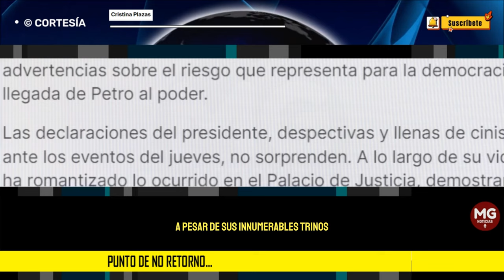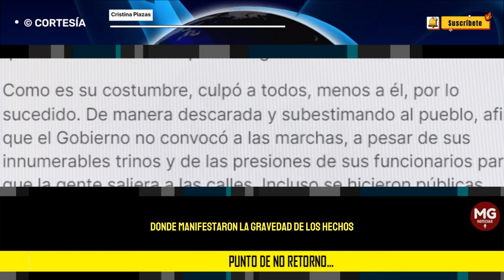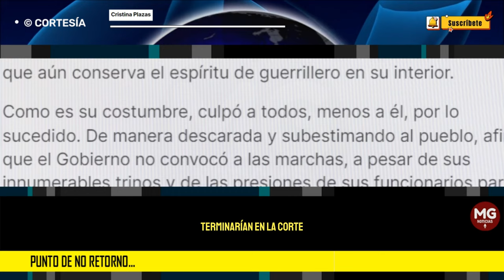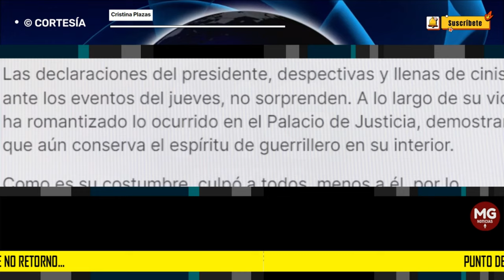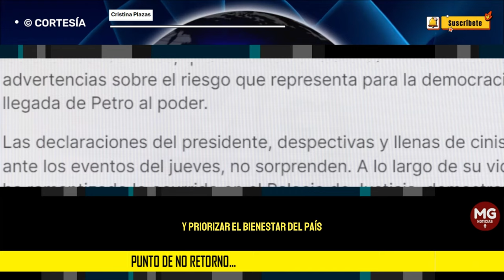PUNTO DE NO RETORNO... 🔴 Por Cristina Plazas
Muchos colombianos compartimos un profundo dolor patrio ante los eventos recientes, que lamentablemente confirman nuestras advertencias sobre el riesgo que representa para la democracia la llegada de Petro al poder.